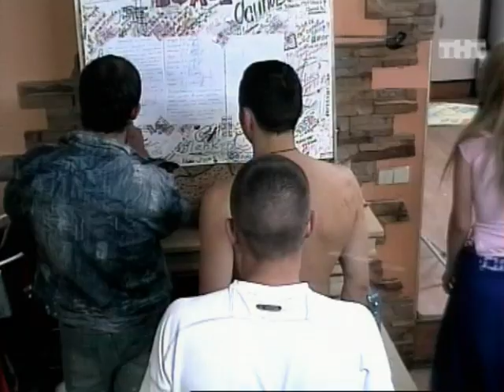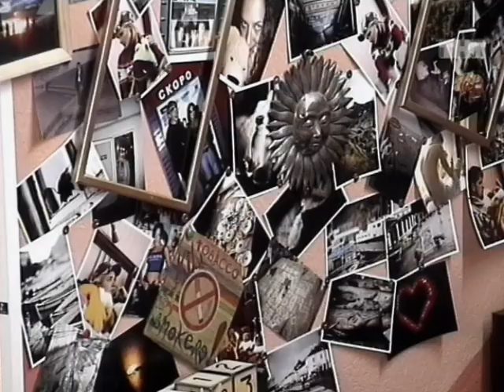Дом-2 Выпуск 1138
В городок пришли два новых парня, но предметы их симпатий находятся в отъезде - это Наташа Кривозуб и Тори, которые отдыхают в Тайланде.
В периметр вернулся главный возмутитель спокойствия - Гена. Ребята к его приезду подготовились и объявили ему бойкот, воздержались только Степан и Семен.
Конфликт в паре Солнце и Димы продолжается.